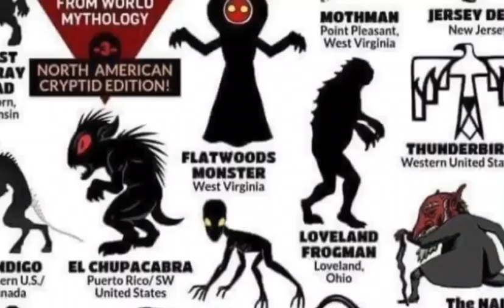JODIE ARIAS EVP'S CONTINUED PT.3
This material is being made available within this trans-formative or derivative work for the purpose of education, commentary and criticism is being distributed is believed to be “fair use” in accordance with Title 17 U.S.C. Section 107.